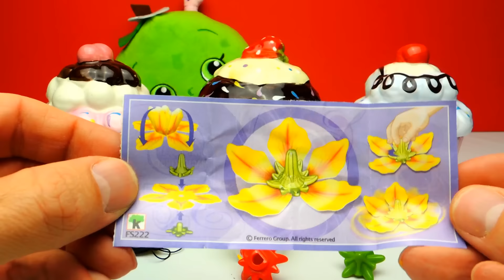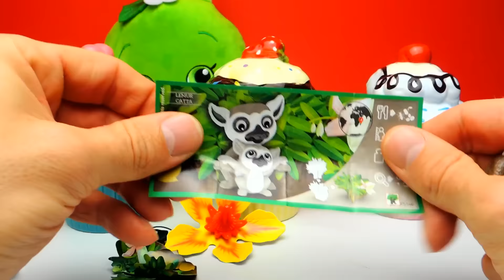Surprise Eggs MUFFINS with SHOPKINS | SweetsAndCandy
SweetsAndCandy